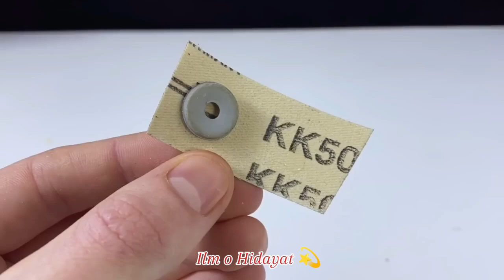Saqib Raza Mustafai | Sadqa Dene ke faiday | Benefits of giving charit : very amazing making videos